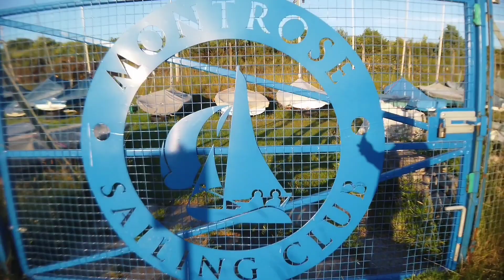Montrose Sailing Club by sphencer reyes 💙